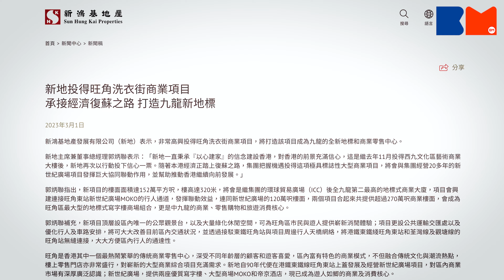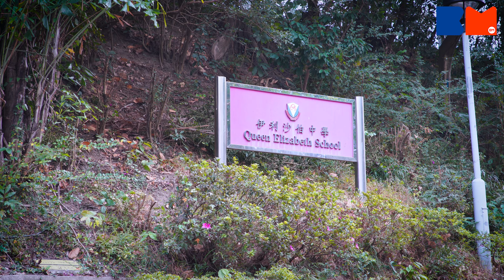新盤直擊｜旺角東Elize PARK 直擊示範單位｜一房交樓標準連傢俬｜特製層架分隔廳房 360度旋轉電視框｜新盤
樂風集團旺角東新盤Elize PARK位處旺角東核心，地利位置加上戶戶有景，地點係無可挑剔嘅，可能因為咁，之前嘅開價係略為進取，引起市場議論。如果發展商可以提供番啲折扣優惠，例如每伙平50至80萬元，相信一定會更加吸引。現時發展商已改為招標方式出售。

樓盤項目設有兩個示範單位，我哋之前就睇過，其中一個一房單位仲係交樓標準連傢俬，唔少裝修都別出心裁，例如訂製層架區分廳房，配以360度旋轉的電視框。所謂位處旺角東核心，究竟距離地鐵站又有幾近？我哋都實地考察過！支持下，入來睇下條片啦！